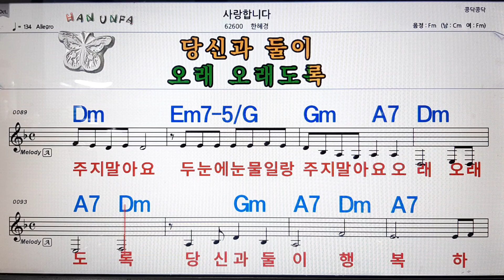사랑 합니다/한혜경💋노래방, 코드 큰 악보, 반주 가라오케, 가사💖Karaoke, Sheet Music, Chord, Lyrics , MR